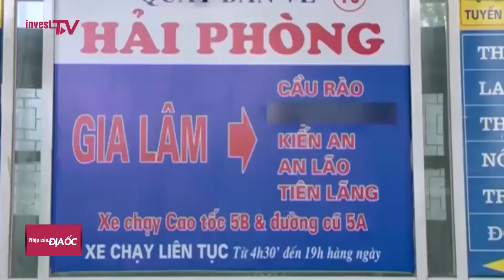Hà Nội: Đóng cửa 4 bến xe lớn thành trung tâm trung chuyển xe bus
Theo quy hoạch bến xe trung tâm có tầm nhìn đến 2050, TP Hà Nội xin ý kiến Bộ Xây dựng và Bộ GTVT, bốn bến xe lớn Mỹ Đình, Giáp Bát, Gia Lâm và Nước Ngầm tại khu vực nội đô sẽ phải đóng cửa để chuyển thành các trung tâm trung chuyển xe bus hoặc các bãi đỗ xe.

Kênh thông tin Invest TV được phát sóng đa phương tiện đồng bộ từ Website, App, Mobile, Online tương thích nhiều thiết bị. Với mục tiêu mang thông tin nhanh, chất lượng, sâu sắc, minh bạch cho thị trường.

Các bản tin đa dạng trên Invest TV từ thông tin Quy hoạch, phát triển cơ chế, chính sách, đầu tư, tài chính được phát sóng liên tục hàng ngày. Đặc biệt khung chương trình Tài chính cuối tuần, Nhịp cầu Địa ốc cuối tuần và các Talk chương trình có nội dung hấp dẫn được đội ngũ giàu kinh nghiệp của Invest TV sẽ mang tới cho Quý khán giả. Chúng tôi cam kết mang tới trải nghiệm, thông tin, đa dạng và nhanh nhất tới cho Quý bạn xem.